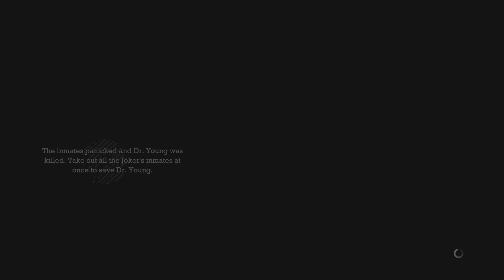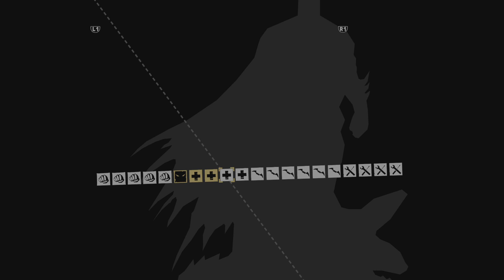Batman Want To Resque All The Doctor's Batman Arkham Asylum Remastered - Part 3 PS5 4K 60fps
I'm currently making Batman Arkham Games series, and all the videos is claimed By th owner of the Music's, i not asking much, just watch my conten and Subscribe (like and share) to help me, and that's mean a lot to me. If you reading this, thank you so much